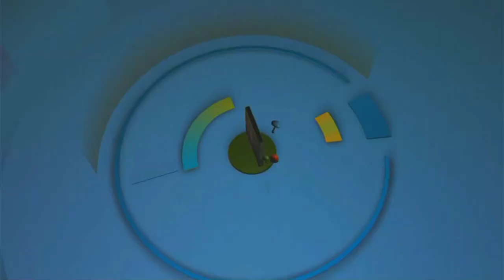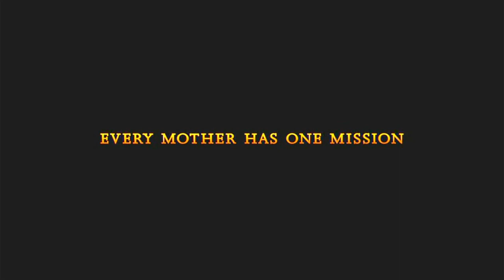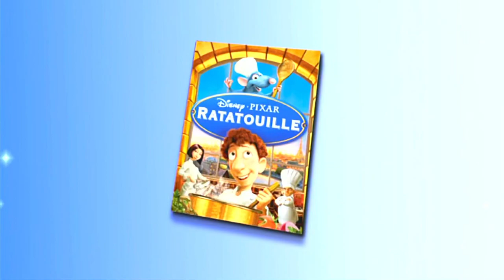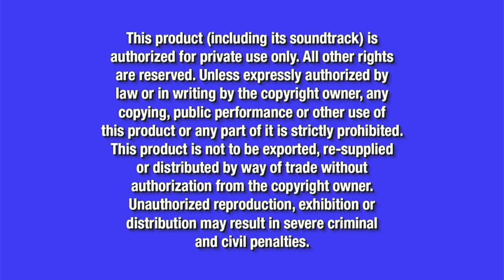Opening to Disneynature Oceans 2010 DVD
Distributor: Walt Disney Studios Home Entertainment

List of contents:

1. Disney logo
2. Disney's Fast-play logo
3. Blu-ray 3D promo
4. Coming soon to Theaters bumper
5. African Cats trailer
6. Now on Blu-ray and DVD bumper
7. The Crimson Wing Mystery of the Flamingos trailer
8. Disney Movie Rewards promo
9. Toy Story 3 trailer
10. To views these trailers screen
11. All films and promotions may not be available screen
12. FBI Anti-Piracy Warning screen
13. Disney DVD logo
14. Disneynature logo